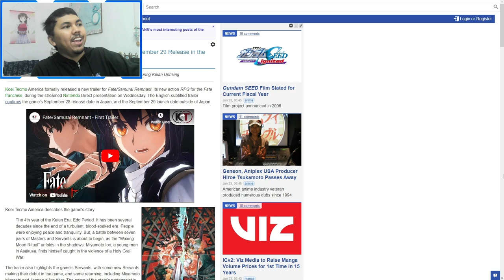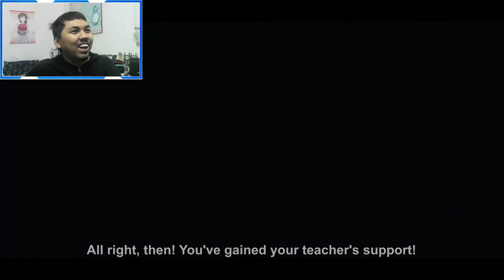AJ's REACTION: Fate/Samurai Remnant - First Trailer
AJ reacts to the first trailer of "Fate/Samurai Remnant" which is a new action RPG set in Edo Period Japan developed by KOEI TECMO GAMES.